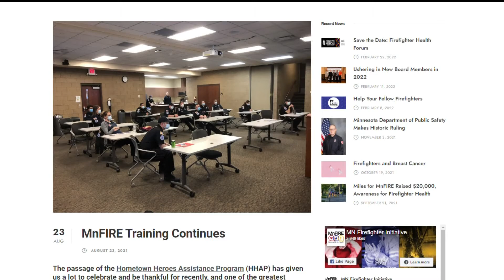Hometown Heroes Act helps Minnesota firefighters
The act addresses the high incidence of cancer, cardiac issues, and emotional trauma that firefighters face across the state.